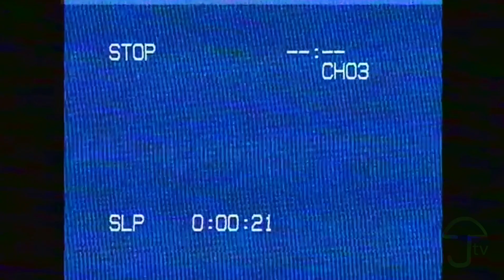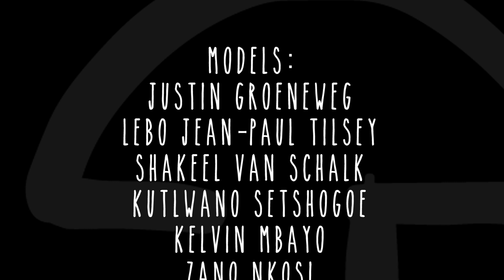Apodyopsis - Episode 2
Apodyopsis TV. Follow our journey to getting an umbrella logo on the moon.